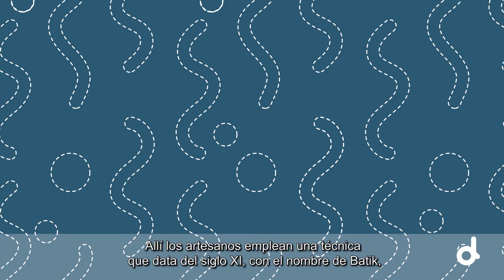Telas WAX | Origen | Fundación Anesvad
Los tejidos llamados Wax aparecieron por primera vez en África a finales del siglo XIX y significa "cera" en inglés. El origen de estos tejidos lo encontramos en Java (Indonesia) dónde los artesanos emplean una técnica que data del siglo XI, con el nombre de Batik, y que consiste en aplicar un color al tejido después de haber hecho una reserva con cera de abejas.

Te contamos más en este vídeo.